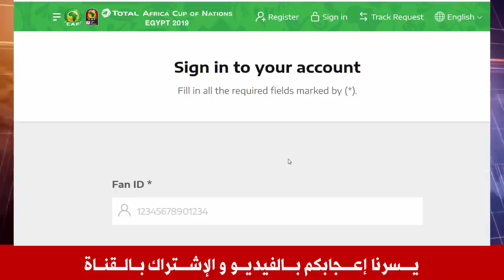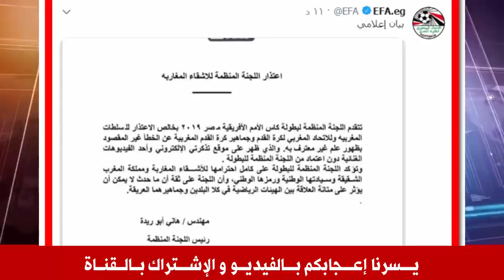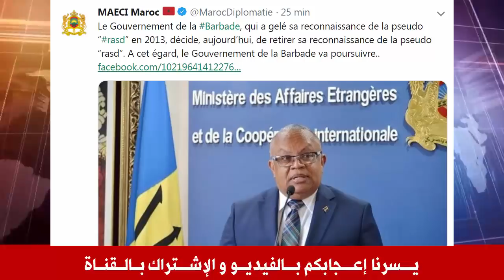عـاجل .. قارب تركي يفــر من موريتانيا و يطلب اللـ ـجوء في ميناء الداخلة .. لــهذا السـ ـــبب !!